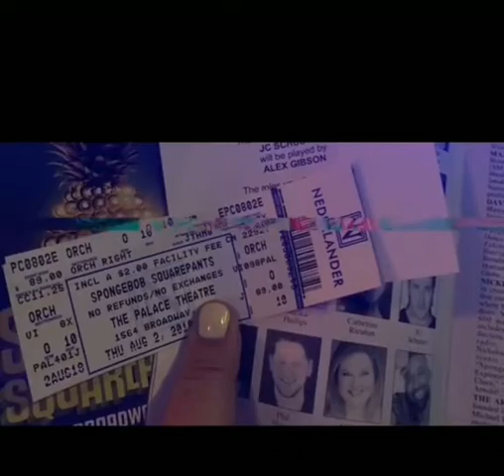SpongeBob SquarePants The Broadway Musical 2017 - 2018 : Super Sea Star Savior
Phil Sloves debut as ￼Patrick Star For the SpongeBob musical on Broadway because Danny Skinner was probably sick￼?

I don’t own anything so please don’t block this￼!￼